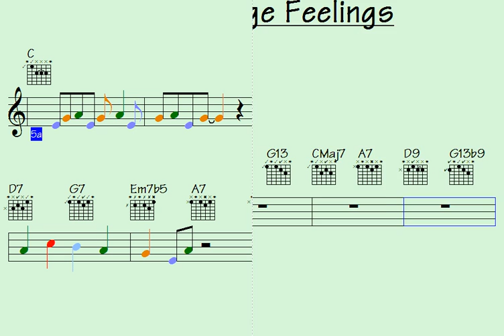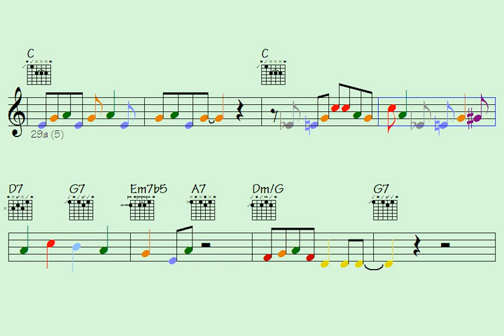🟨The Average Feelings (surprisingly clean runs for your practice) multi-instrument licks/solos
Thanks for supporting my data file hosting/maintenance, here's the link to check out all data of this song: The Average Feelings (music sheet notation - double-duration mp3 audio - transposable solos/licks in midi file - video to play along...)